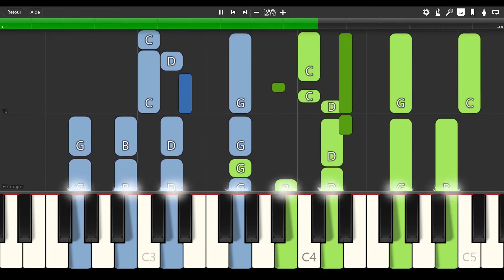TikTok - COOCHIE MAN [PIANO TUTORIAL]